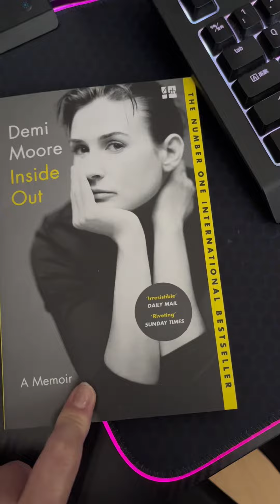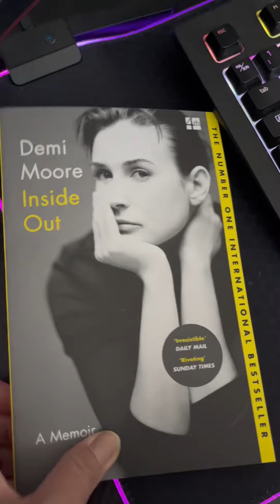Demi Moore Memoir-A Beautiful Soul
I have nothing more to say she’s such an amazing strong woman,
Available here on Amazon Japan